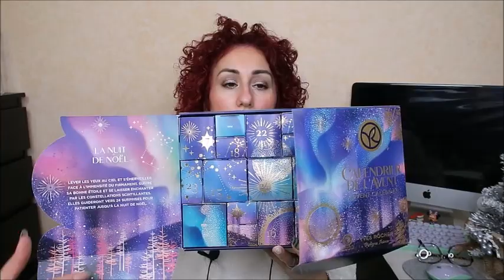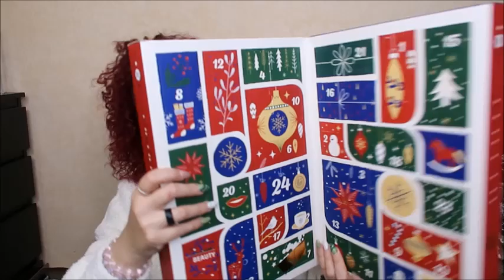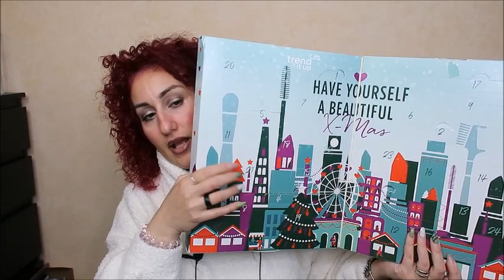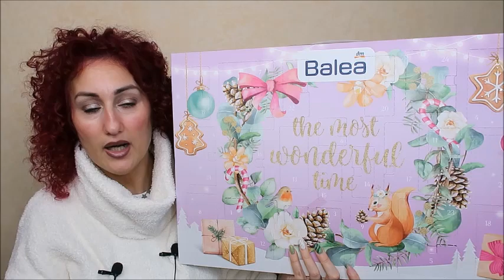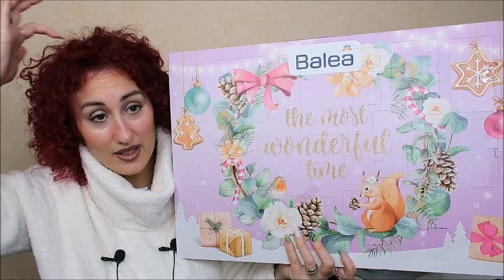CALENDARI DELL'AVVENTO 2022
CIAO A TUTTI RAGAZZE E RAGAZZI OGGI VI PROPONGO UN VIDEO per quanto riguarda i calendari che ho preso quest'anno ebbene si sono un bel pò e sono tutti iregali per il mio compleanno

CALENDARIO :
*yves rocher     42.46
*  Bade- & Pflegeprodukte      27.95
* trend it up     25.95
* essence    25.95
* balea  14.95
* alverde  19.95
* calendario di cloe  Wunderbare Waunachtszeit   16.95
* zalando   77.99

ti aspettiamo💋. !!!